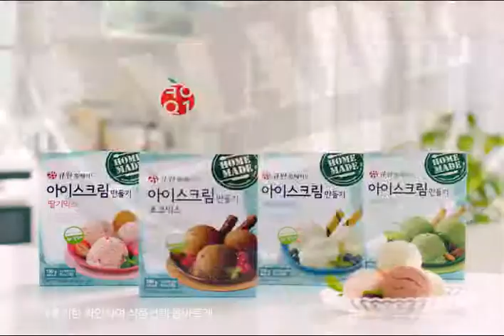큐원으로 아이스크림 만들기 15초